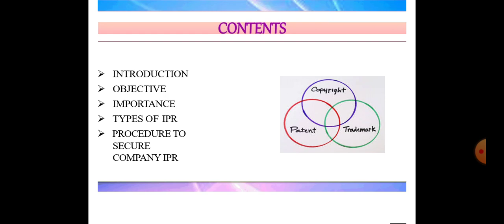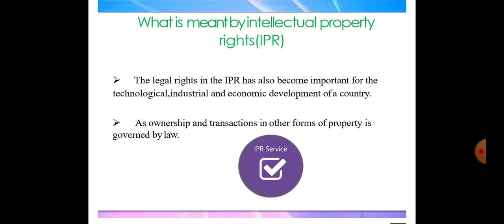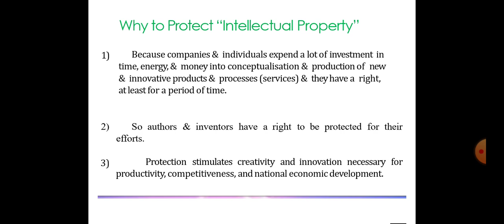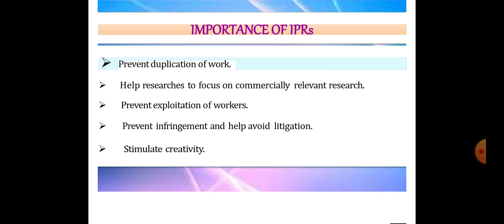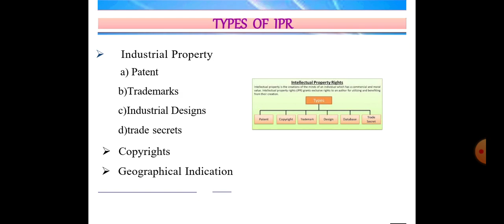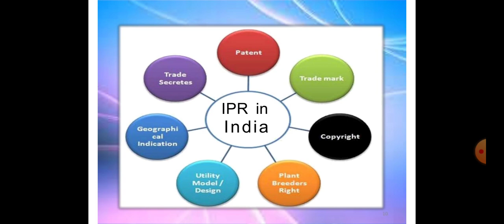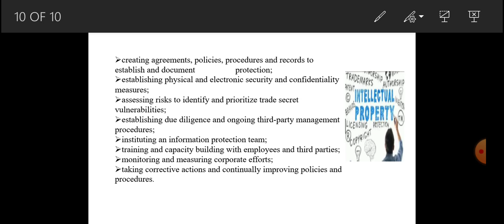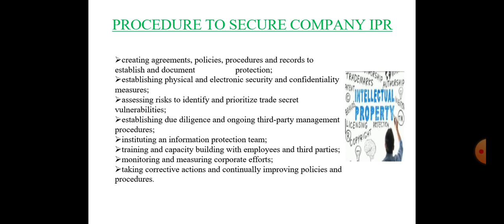6 November 2020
history of intellectual property rights
type of intellectual property rights in Hindi